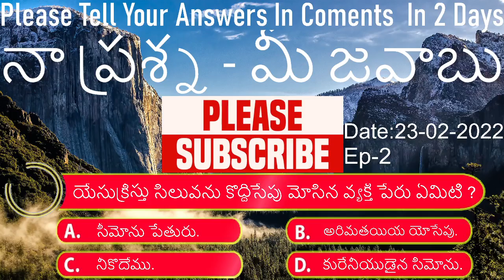🔴నా ప్రశ్న - మీ జవాబు Ep-2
You Can Send Your Offering To Our Ministry.  PhonePe:: 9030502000

And you can join in this Whatapp And Ask Anyone group;